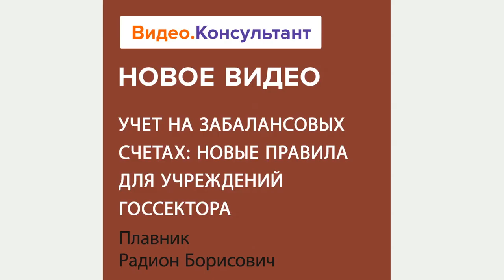Как вести учет на забалансовых счетах: бюджетные учреждения | Смотрите семинар на Видео.Консультант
По каким правилам учреждениям госсектора вести учет на забалансовых счетах? Как в учете казенного, бюджетного, автономного учреждения отразить операции с бланками строгой отчетности? Как по новым требованиям вести углубленную аналитику по забалансовым счетам 17 и 18?
Лектор: Плавник Радион Борисович, главный эксперт по бюджетному учету Международного института сертифицированных бухгалтеров и финансовых менеджеров, аттестованный преподаватель ИПБ России, член Палаты налоговых консультантов России.